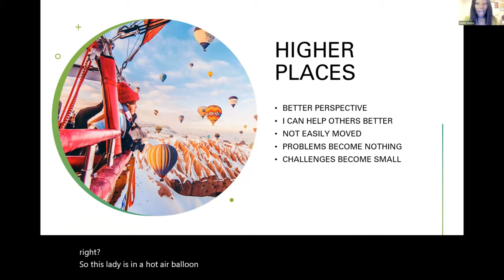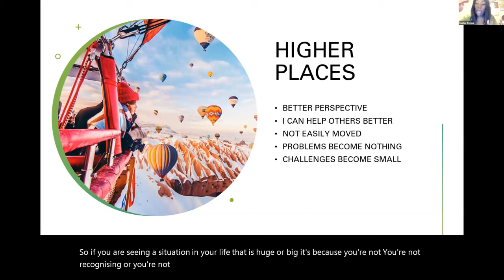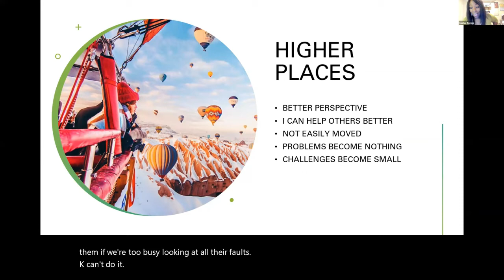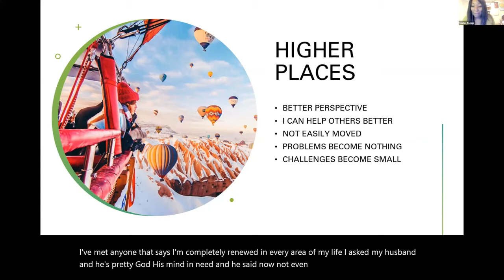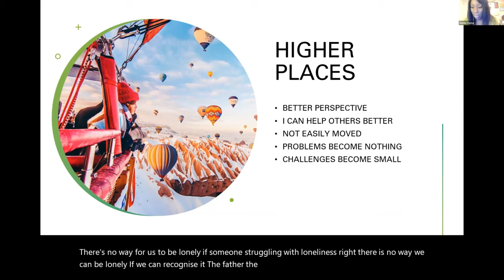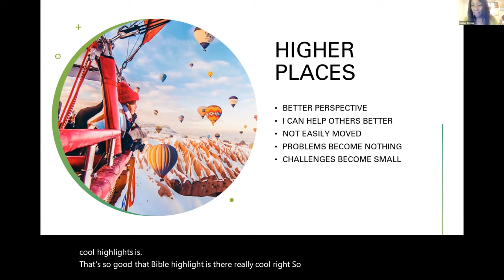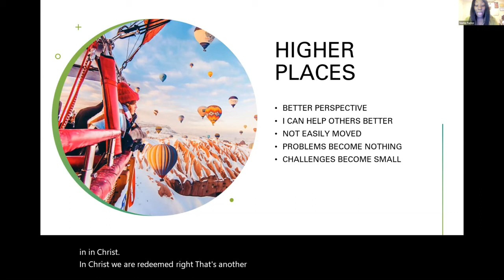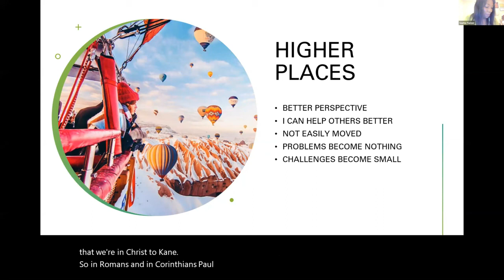"Who Am I" Week - Part 2 - Power Of RTM and Identity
What we truly know will begin to dictate and transform our daily actions - we do this through mind renewal!
Sophia teaches on the importance of seeing from a higher perspective.

We are seated in heavenly places and we have this great opportunity to see from this elevated position.

These teachings + Mind Renewal is hazardous and dangerous to a defeated lifestyle as it truly CHANGES EVERYTHING!